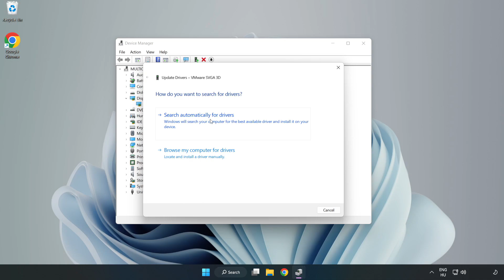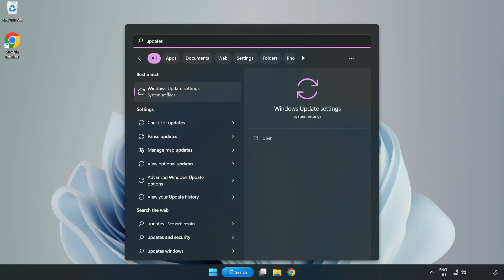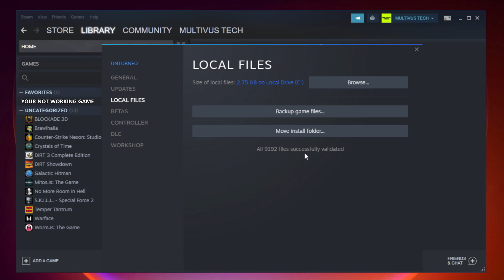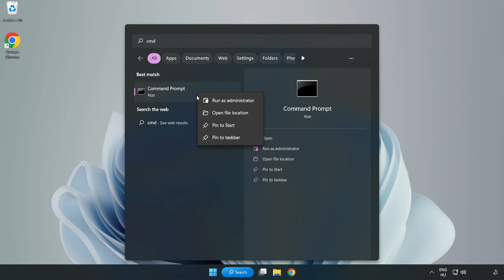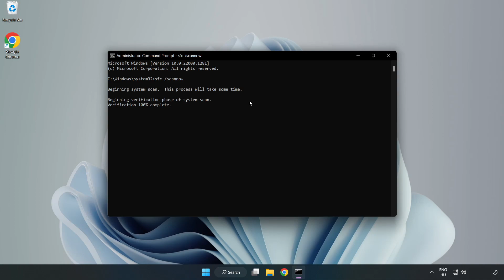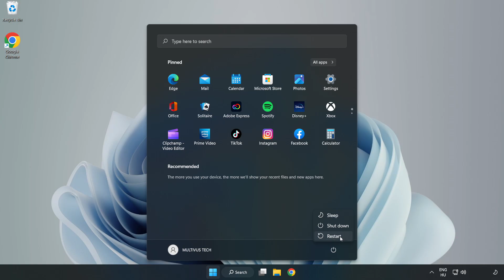How to FIX Car Mechanic Simulator 2021 Crashing / Not Launching!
I'm going to show How to FIX Car Mechanic Simulator 2021 Crashing / Not Launching!